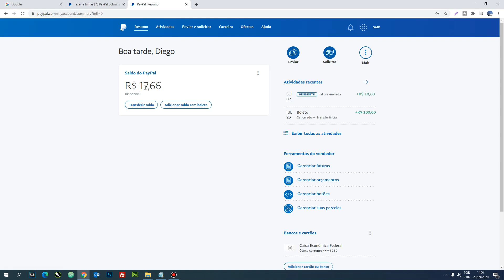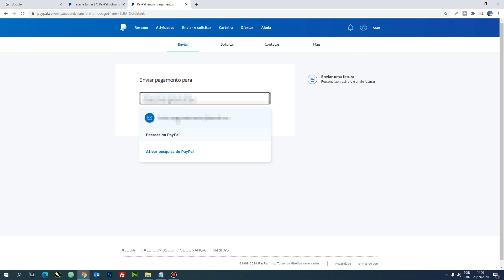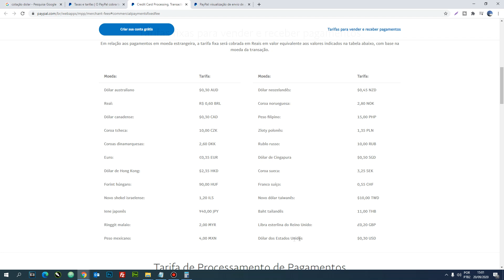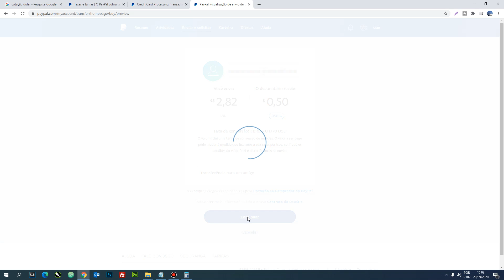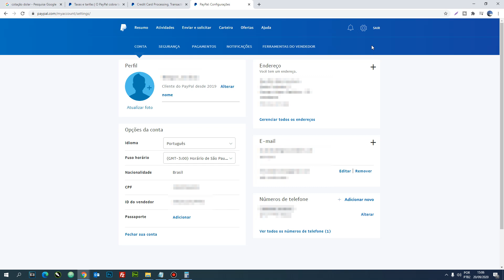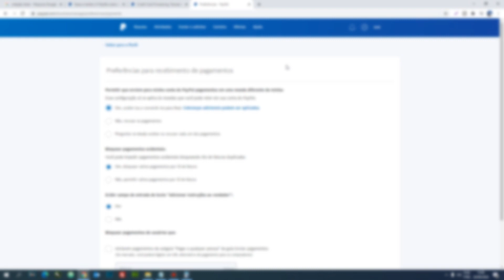Como enviar dinheiro para uma conta do exterior pelo paypal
Neste vídeo vou ensinar de forma fácil, como realizar envios para contas internacionais através do paypal.
Além da possibilidade de fazer o pagamento da compra de produtos e serviços, o PayPal também oferece transferências internacionais entre contas Paypal. No entanto, muitas pessoas desconhecem as taxas cobradas por cada transação internacional.
Mas atenção, pagamentos em moedas internacionais (que não sejam real) só podem ser feitos para contas internacionais (a partir de um país que não seja o Brasil). Se você tentar fazer um pagamento com uma moeda internacional para um vendedor que tem uma conta brasileira, verá que isso não pode ser feito.